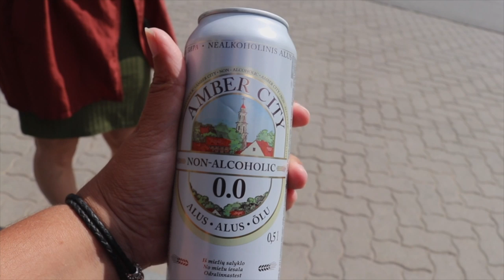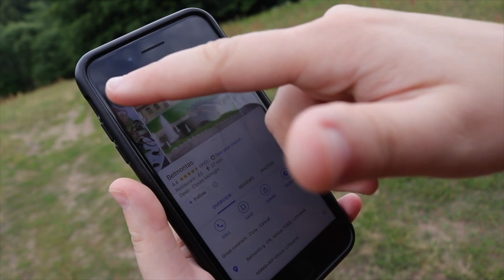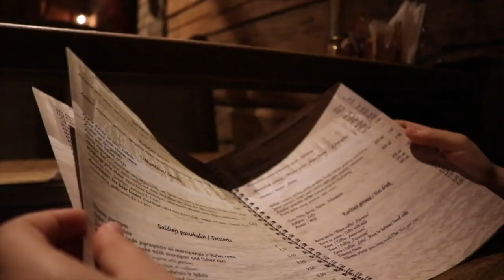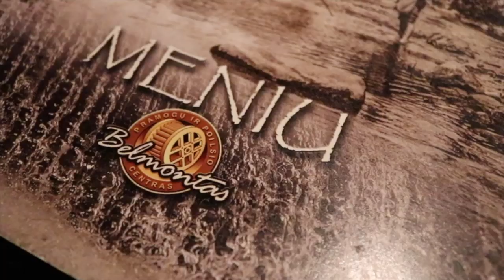BRITISH GIRL TRYING CEPELINAI in Lithuania (National Dish)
Trying Lithuania's national dish - cepelinai

G7X Camera Case
2TB Hardrive
64GB SD Card
Extra Battery

✄ EDITING
Final Cut Pro X
Lightroom

♫ MUSIC
Epidemic Sounds